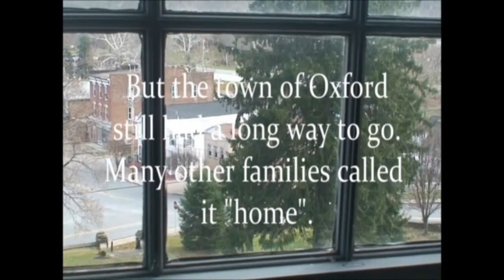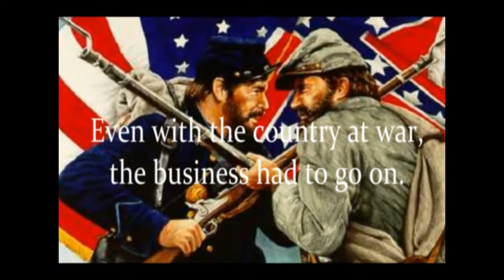Documentary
Done for TV Production

Visit Shippen Manor in Oxford, NJ!